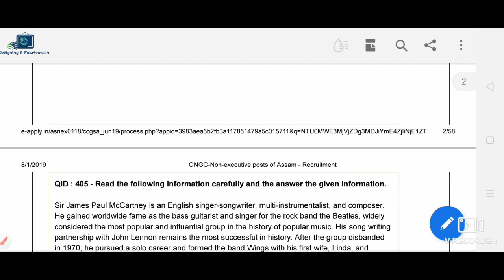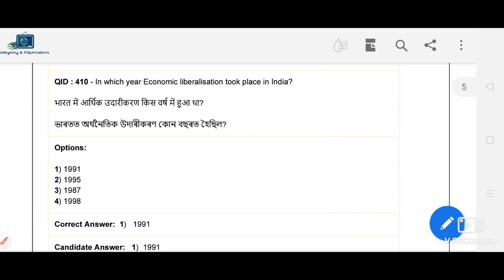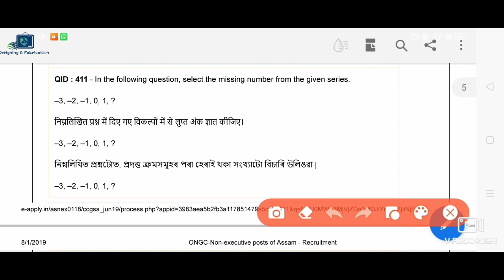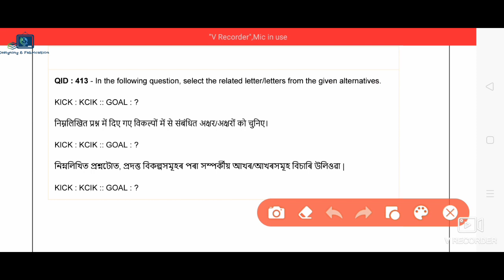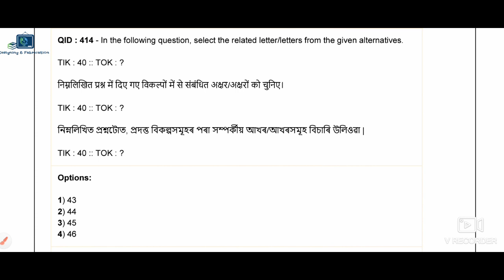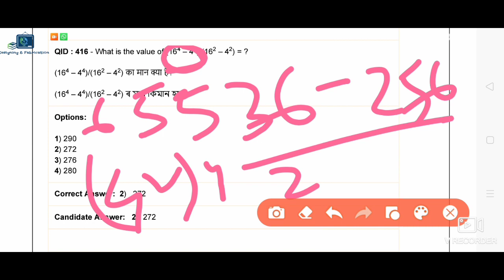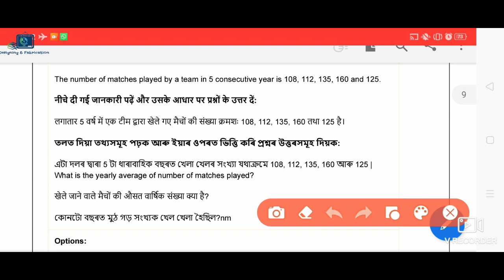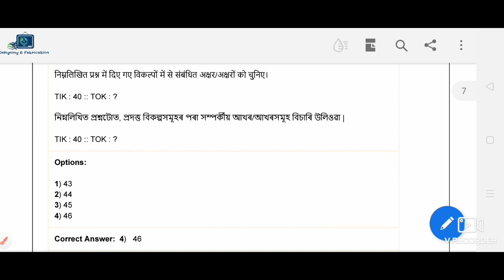ONGC PREVIOUS PAPER #WORKSHOP CALCULATION/SCIENCE##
Discussion about ONGC previous paper (A1 post) workshop calculation and science.

IT's very useful for all Industrial training students and all Apprenticeship holder plus it's also very helpful for the candidates who are going to apply in various recruitment regarding this technical field.